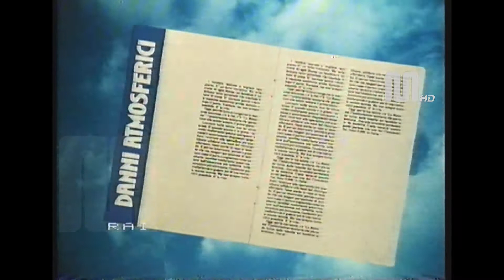1981 Rai assicurazioni SAI